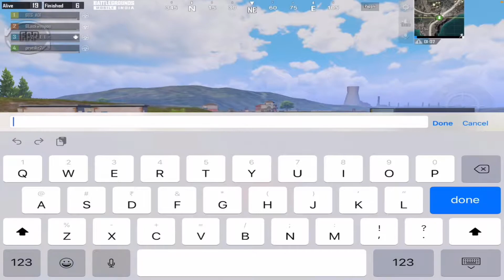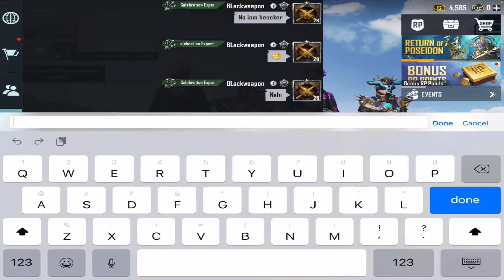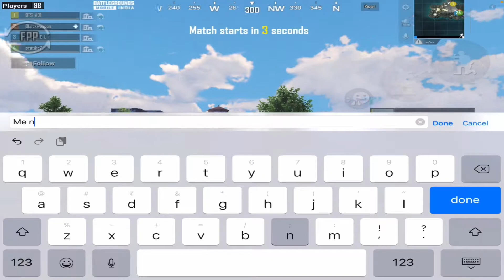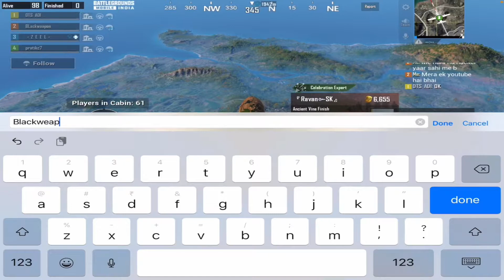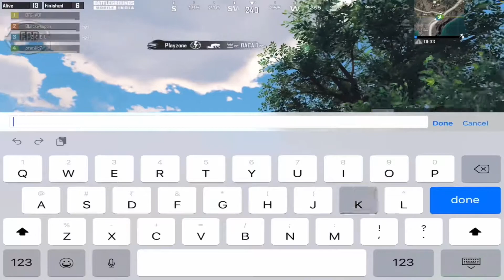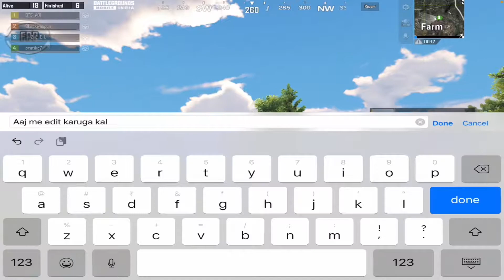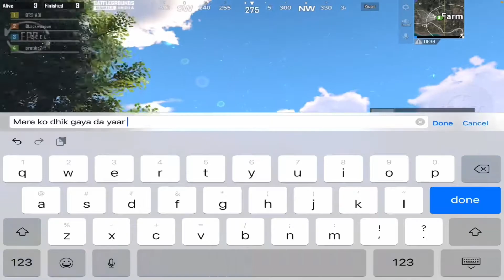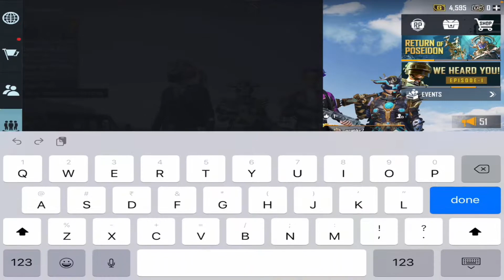I AM NOT A HACKER 😱😱 😔😔 SAMSUNG,A3,A5,A6,A7,J2,J5,J7,S5,S6,S7,59,A10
4 FINGER AND GYRO

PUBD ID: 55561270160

Device:

I Pad Mini 5 / 256 GB

Edit: I Movie

Headphone: I Phone Original

Games 🎮